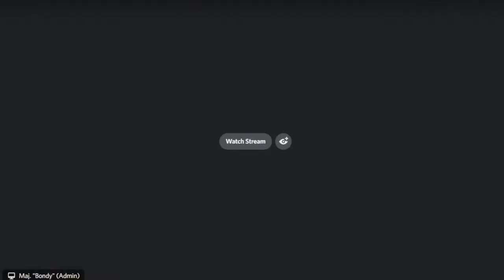Dark Horse Alliance Operation Tame Tiger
Operation Tame Tiger